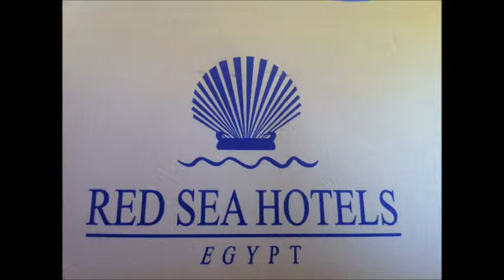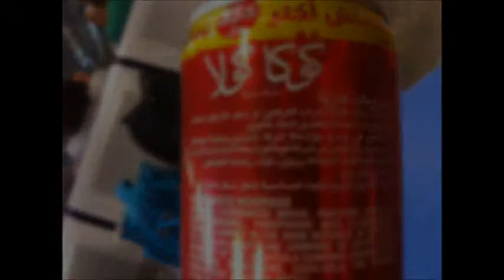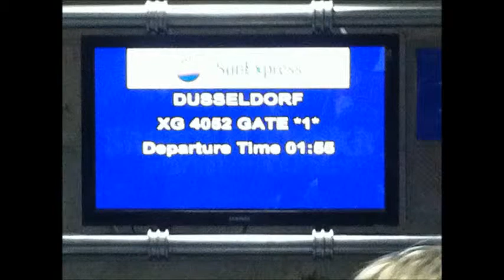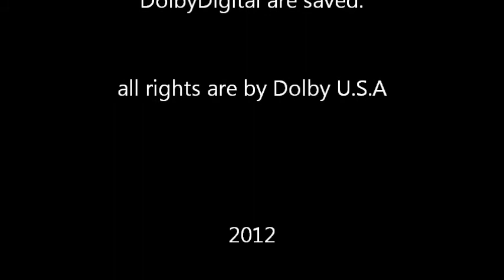Sharm El Sheikh 2012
all rights are by Kraftklub ( Music: Kein Liebeslied )